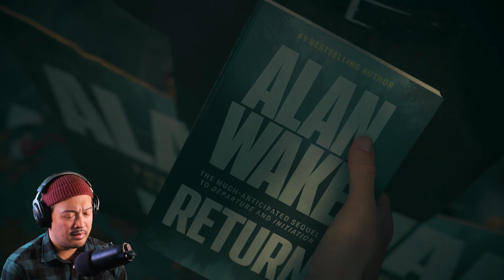ALAN WAKE 2 | Chapter: Summoning | Gameplay Walkthrough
Deerfest is cancelled.

I was not expecting so many callbacks in this episode. From The Anderson Brothers performing an explosive set, to Alan Wake's iconic flashlight silhouette, this episode felt like a love letter to everyone who has been there since the beginning. This is all very fitting of course, since we have reached the end. What are your thoughts on today's episode of Alan Wake 2?